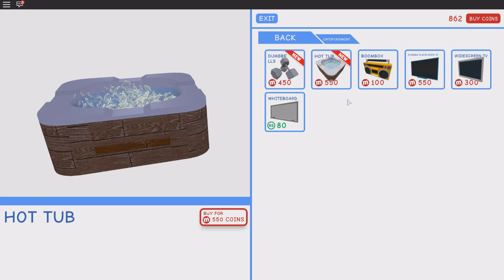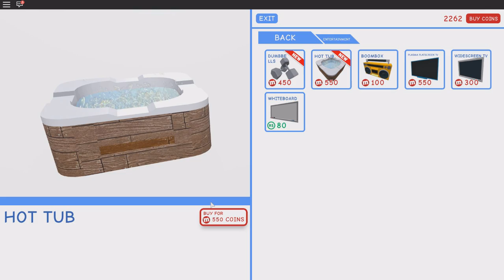ROBLOX MEEP CITY | BABY CRIB & HOUSE TOUR | RADIOJH GAMES